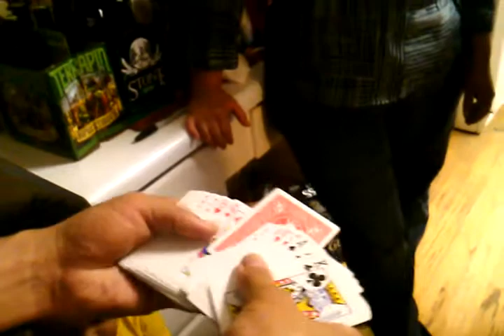Birthday Magic 2-Day 138 of 365 days of Magic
Watch as John holds a room spelk bound with only a deck of cards!!